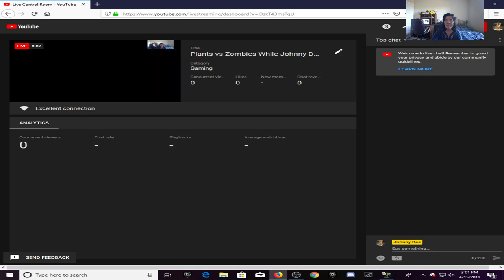Plants vs Zombies While Johnny Dee Sleeps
Hi everyone, it's me, Ms. Helen. I guess this will be a good way for me to cure my boredom. Play Plants vs Zombies here while Johnny Dee is sound asleep for his afternoon nap. This is where all my gaming subscribers and followers can gather together to play Plants vs Zombies with my wife, Ms. Helen. This is also where the ‘Official Johnny Dee Discord Server’ members can share their favorite pictures and videos as they are Live Streamed through this channel.

Send me Mail:
Johnny Dee

Instagram.com/MrsDeeAndMore